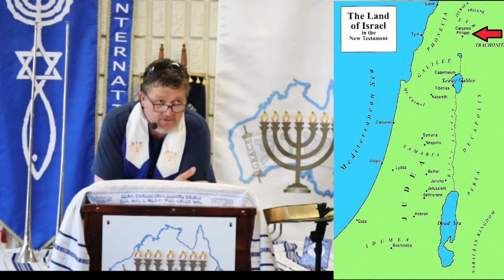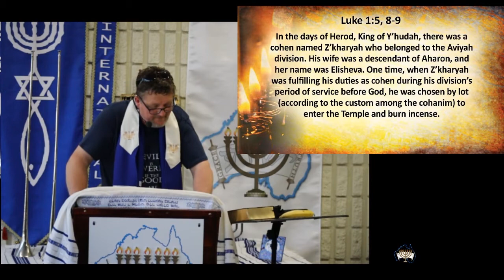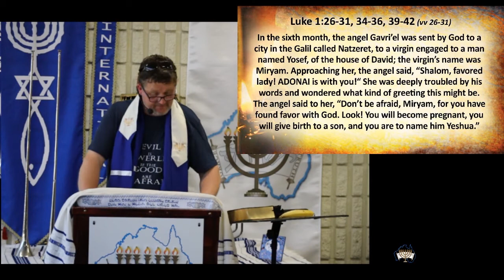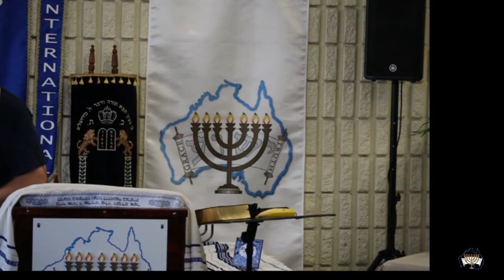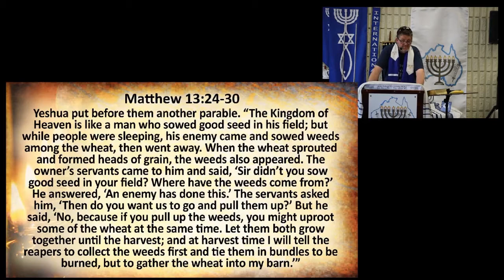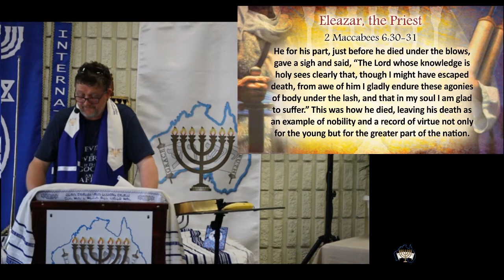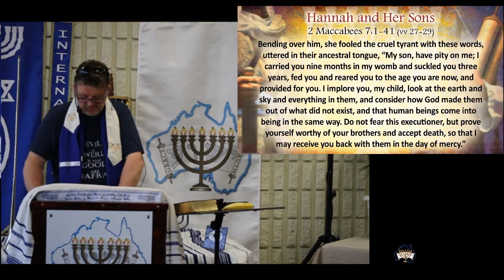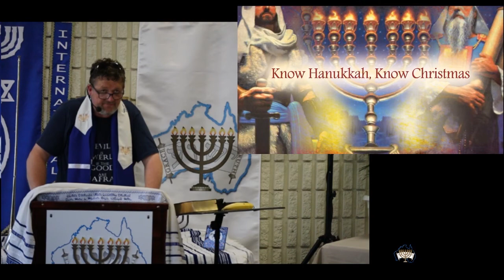Chanukkah 2020 - Part 1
Topic: What is Chanukkah all about - and where is it in the Bible?
Speaker: Steve Arnold
Date:12 December, 2020